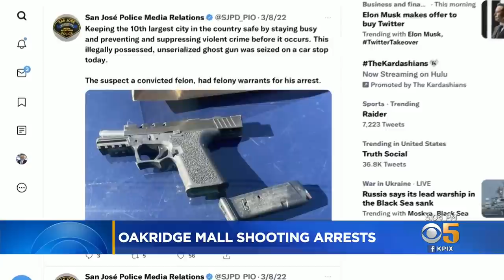San Jose Mall Shooting Suspects Arrested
San Jose police have arrested three men wanted in connection with a shooting at the Oakridge Mall last December. Len Ramirez reports. (4-14-22)